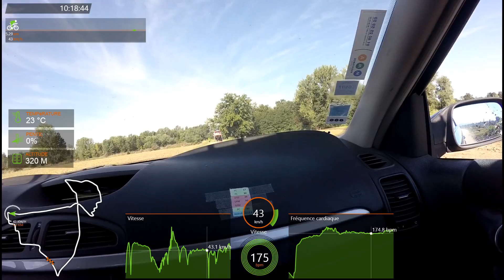Contre à la montre Tour du Pilat 2016 Nathanaël Gery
Test garmin virb.

Logiciel : VirbEdit